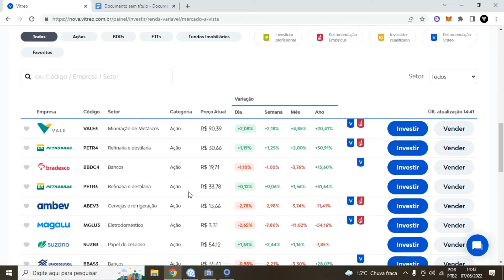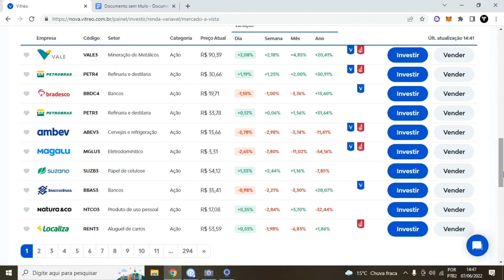Investir em Ações que Pagam Dividendos?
Investir em Ações que Pagam Dividendos? Nesse vídeo comentamos sobre se Investir em Ações que Pagam Dividendos.
Sim deve se Investir em Ações que Pagam Dividendos pois os dividendos é uma excelente fonte de renda e ao se Investir em Ações que Pagam Dividendos você pode aproveitar do dinheiro dos dividendos para comprar mais ações que pagam dividendos gerando uma bola de neve que vai crescendo cada vez mais.
Sempre busque Investir em Ações que Pagam Dividendos.